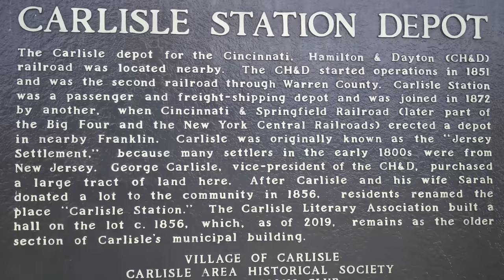Caboose With Train Whistle! Railroad Switching W/ Caboose! Caboose Is Eyes 4 Loco In Middle Of Train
Railroad Switching Industrial Spur Using Caboose!  Caboose Uses Air Whistle At Railroad Crossings!  The GP60 Locomotive is in the middle of the train and the engineer depends on the conductor in the caboose to see the way and use radios to relay information while the train is moving!  Norfolk Southern local switching freight and CSX booking down the main line!  These trains are in Sharonville, Ohio and Carlisle, Ohio just north of Cincinnati.  The caboose is an old Conrail caboose and is still in Conrail paint.  The Norfolk Southern local switched the spur and set off some covered hopper cars before returning to the main line.  I filmed the train passing a couple of times with the caboose and show both sides of the caboose.  Then I went a short distance north to Carlisle Ohio to film a fast CSX train.  I forgot my radar gizmo so how fast do you think the CSX train was going?  The Norfolk Southern local used 160.980 for switching or was it 160.440 and the CSX train used 160.230 to call out the signals.  We also see Chessie, Norfie and the slide show.
       Filmed in 4K on August 12, 2022